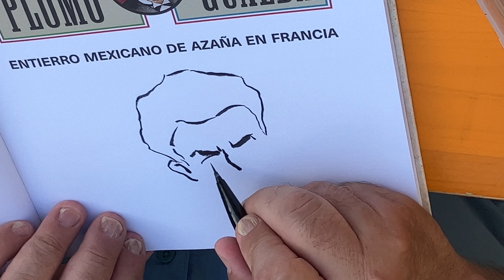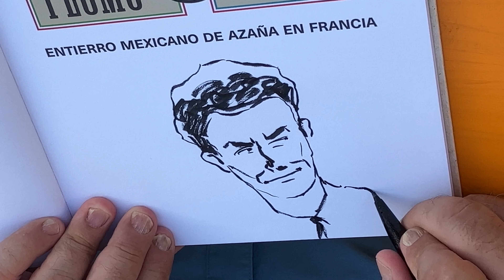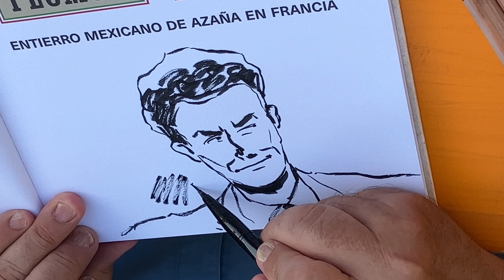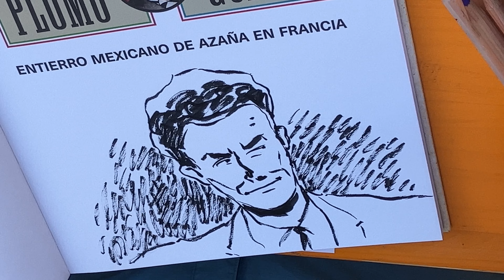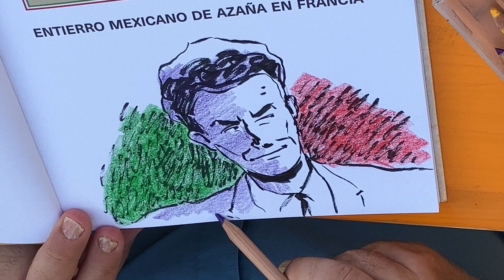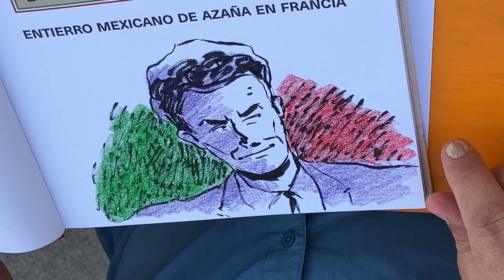Manuel Granell dedica un Plomo y Gualda en el Salón Hispanofrancés de Cómic de Jaca 2023.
También colaboras de esa forma. Muchas gracias de antemano.

00:00 Cabecera.
00:11 Tinta.
02:11 Fondo.
03:17 Color.
05:22 Firma.